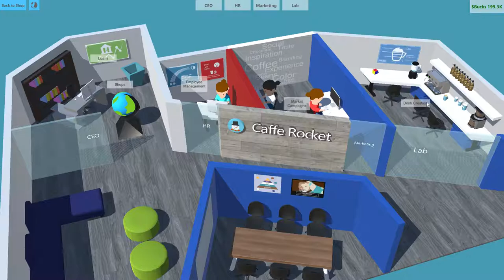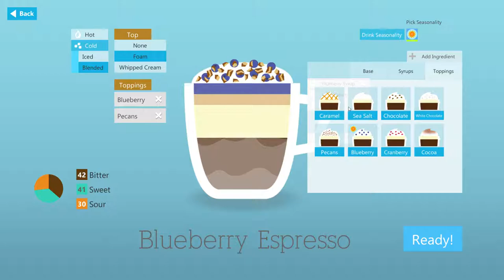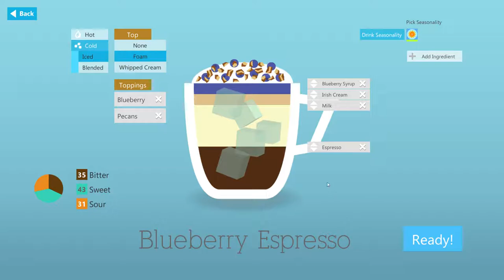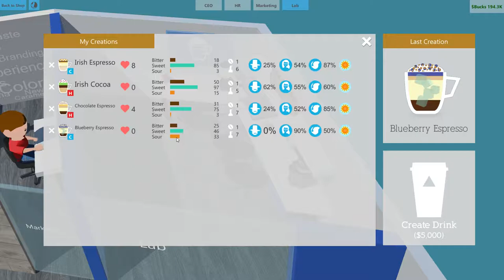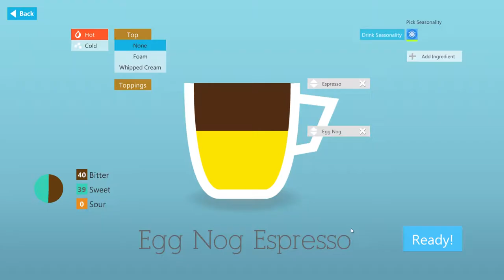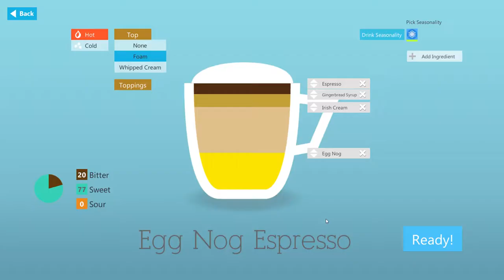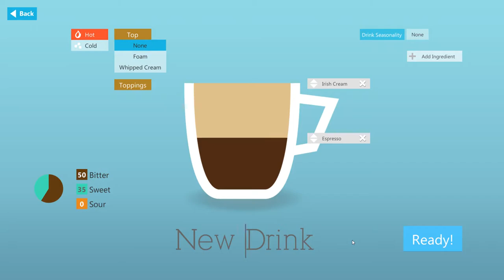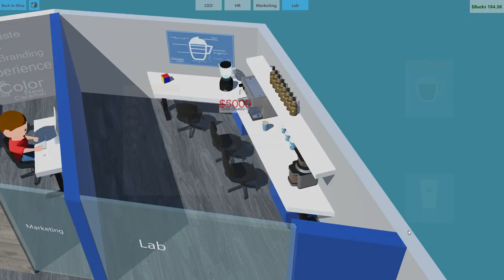Let's Play Coffee Shop Tycoon (Ceo Update) Part 6 More Crazy Espresso Designs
Coffee Shop Tycoon is a management game in which you take control of your own coffee shop. Will you thrive and become a popular coffee shop or die trying? Everything lies in your hands.

The game is NOT another 'click and wait three hours for your employees to cook' kind of game you will have to take choices constantly that will bring more costumers or make you lose money. We are building a game in which customization and planning is as important as having fun.

Coffee Shop Tycoon features:
Brew your coffee
Create your own drinks
Hiring and Training Staff
Marketing Campaigns
Seasons and Trends
Several coffee shops with different styles
Build reputation with Gourmet beverages and special coffee beans
Choose your coffee shop logo and color
Buy furniture and decoration for your coffee shop
Add services to your coffee shop (Wifi, Rewards, and more)
Special Events
Resupply food and drinks
Manage your franchise from you Headquarters.